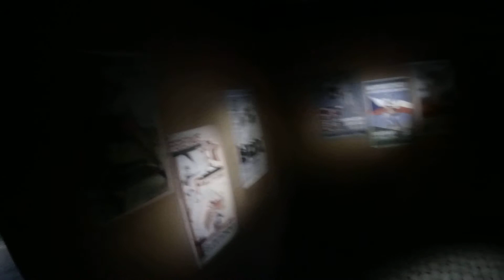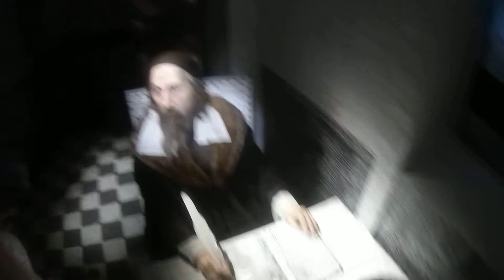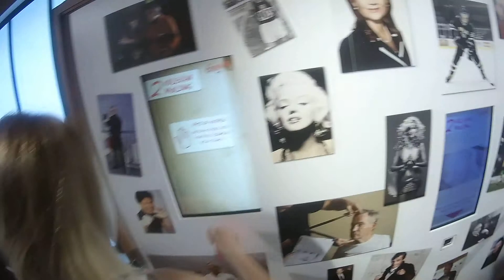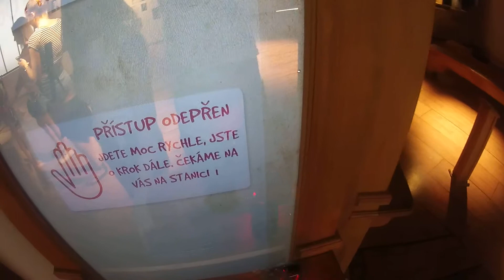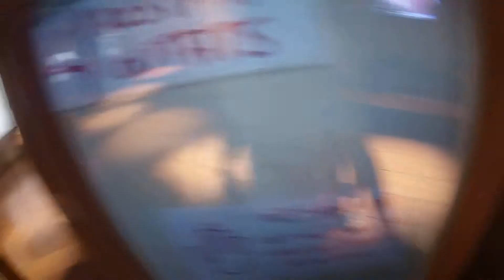Madame tussauds part 1